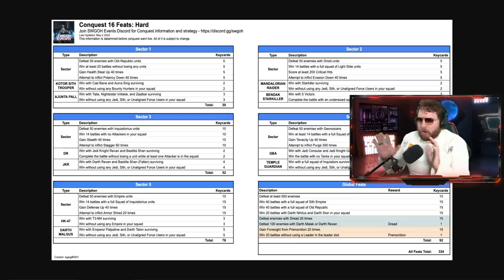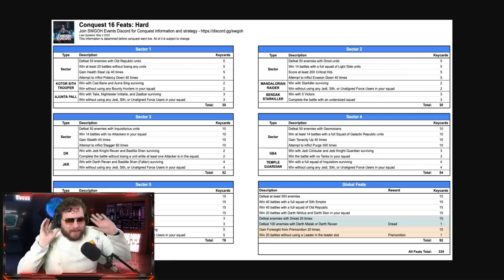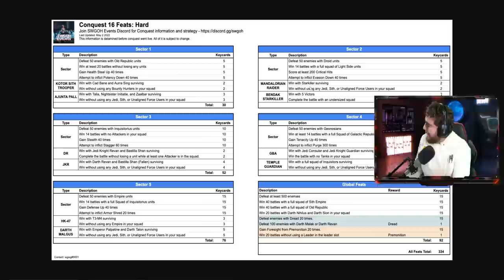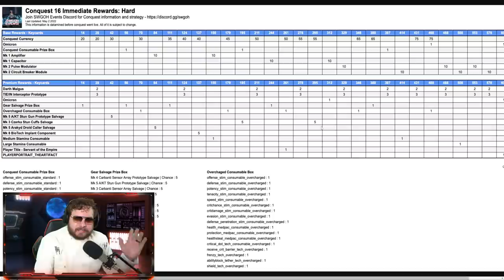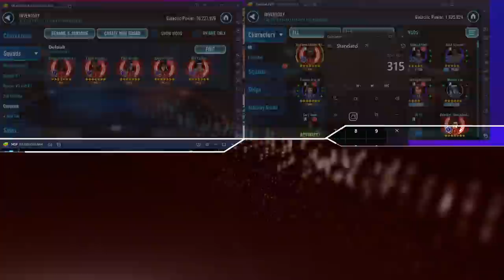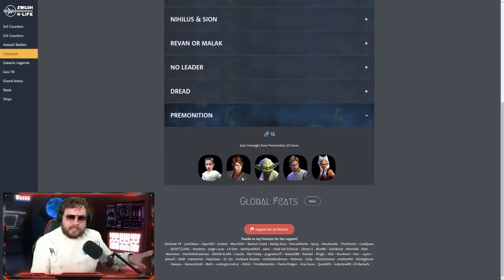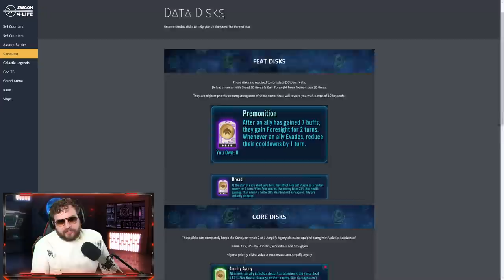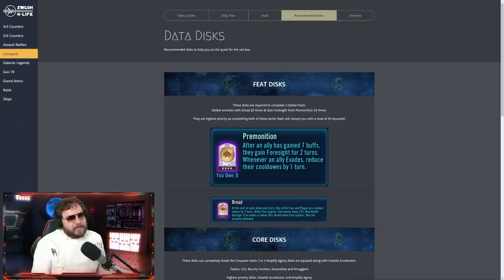DARTH MALGUS UNLOCK GUIDE! How to Get Darth Malgus for Free! - Daily Plan, Feats, and Data Disks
Please, check out all these resources and links to plan out your Darth Malgus grind! These will help as many possible to unlock Darth Malgus or at least get very close to unlocking him!

► Fury Weekend - The Vanishing Pt. II

TIMESTAMPS
0:00 - Intro
2:00 - Feats Overview
3:00 - Which Inquisitor Feats to Do
6:20 - Conquest Rewards Overview
8:40 - Daily Conquest Planning Tool
12:04 - Data Disk Recommendations